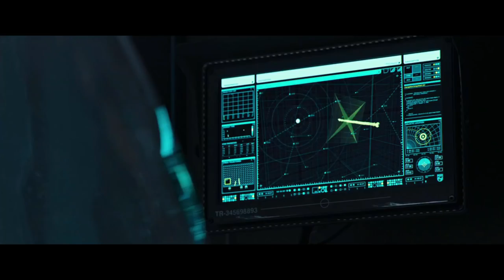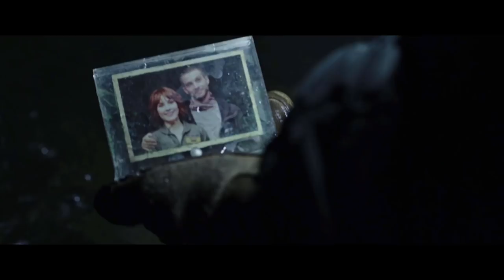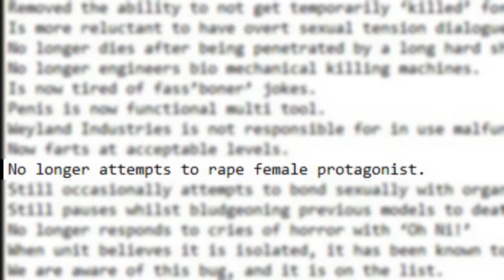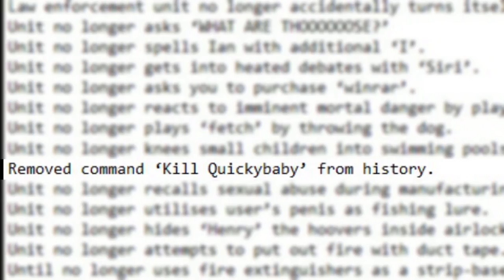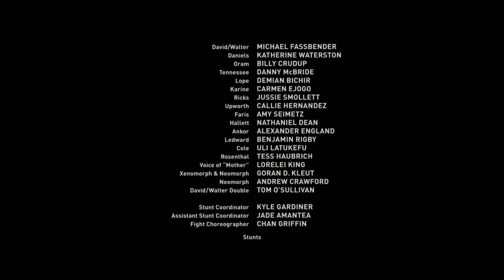Having Fun With - Alien Covernant